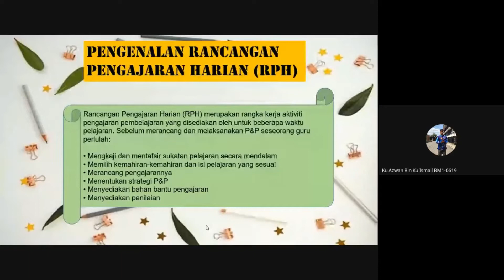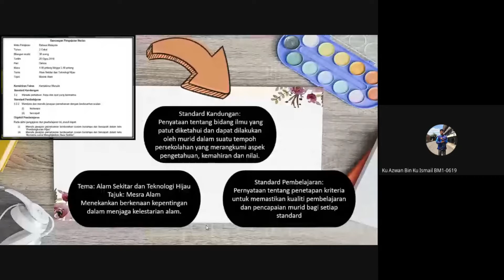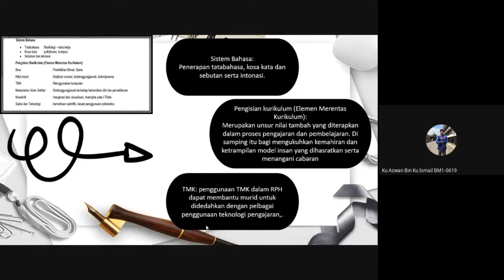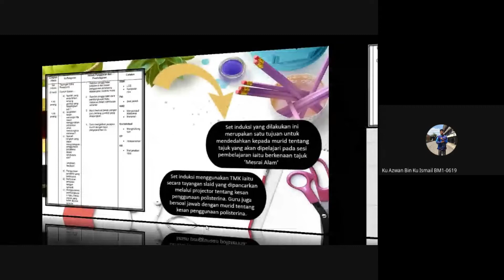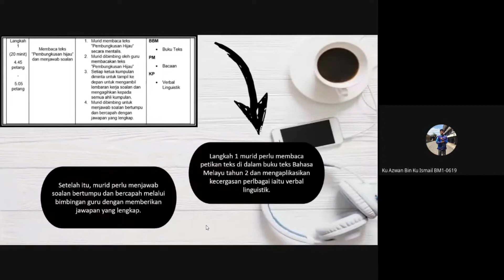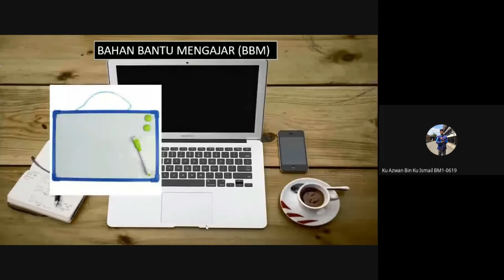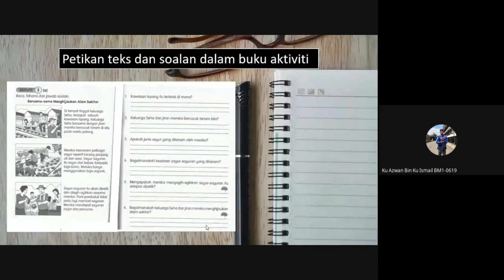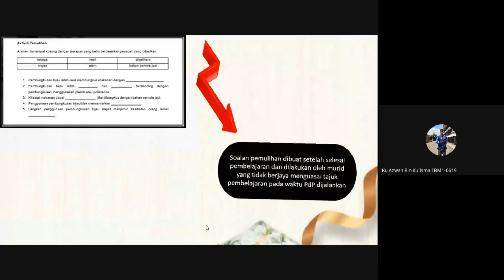Pembentangan RPH Bahasa Melayu Tahun 2